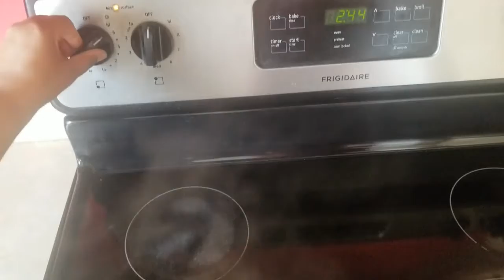How to make tasty chutney for fruit chaat| punjabi ka kitchen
Hi guys,
Today i will show you how to make tasty chutney for fruit chaat
If you didn't see my fruit chaat video so check it